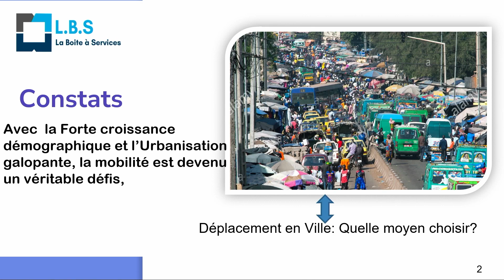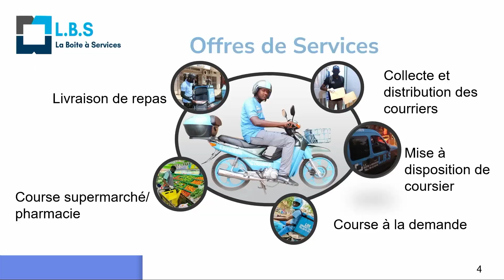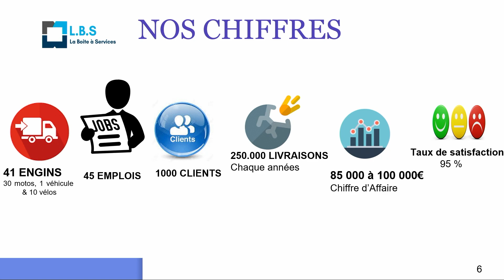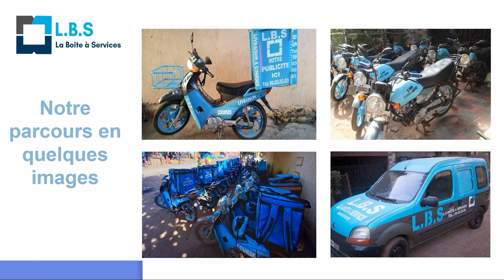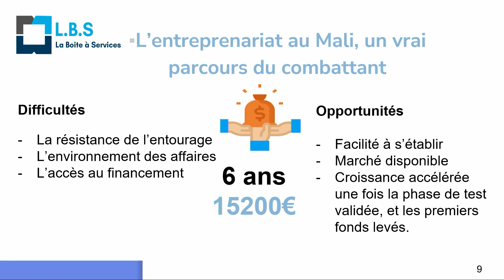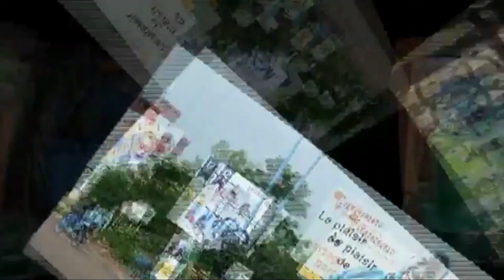Cycle Logistics in Mali, with Makan Drame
Makan Drame runs Les Boîtes a Service, an innovative courier service based in based in Bamako, Mali. Makan spoke to the ICBF 2023 audience about the unique challenges he faces - as well as the opportunities he sees - in the day-to-day running of a cycle logistics operation in this congested city.

We're grateful to Julien Renggli of mobilidée for stepping in voluntarily to translate on the day.

Filmed at the International Cargo Bike Festival on 26th November 2023 by Bart Buerman on his Broadcast Bike.